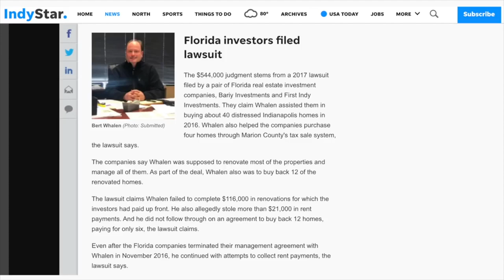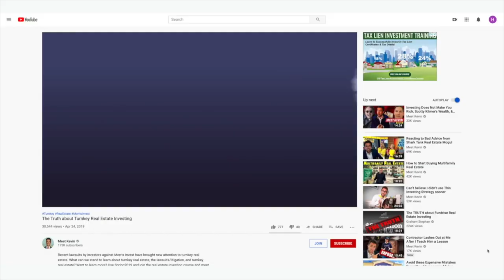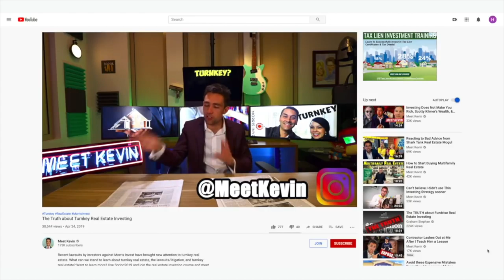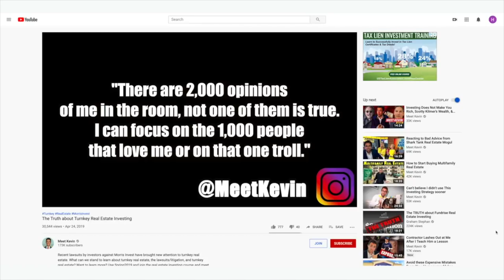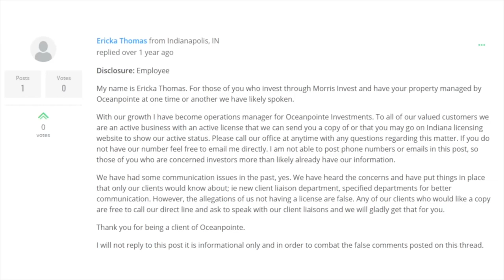EXPOSED Meet Kevin on Clayton Morris Fraud | This Is HoltonWiseTV (Highlights)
Clayton Morris & @MeetKevin talk with James Wise about the scam & fraud allegations levied against former Fox News TV personality Clayton Morris & his real estate investment company Morris Invest.

🎙️ MORE ON CLAYTON MORRIS 🎙️

Fox News Anchor Clayton Morris A FRAUD? - Landlords From Hell 2 (Trailer) - This Is HoltonWiseTV

🎙️ HELPFUL RESOURCES 🎙️